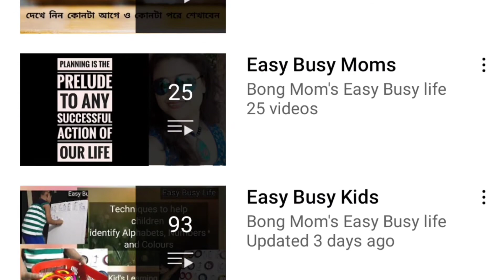kid's lunch box idea#বাচ্চাদের স্কুল টিফিন#bongmom'seasybusylife#healthy tiffin box#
Hi,

follow me on fcbk 'বং মমস'

atrayee.chandra.9.